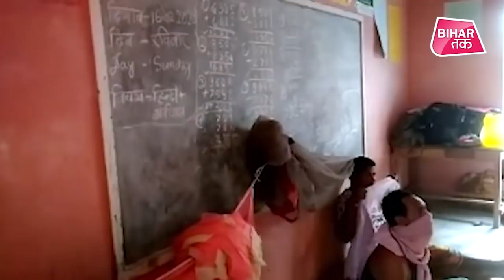खाने में मिले कीड़े के सवाल पर JDU नेता का ये बयान सुन लीजिए